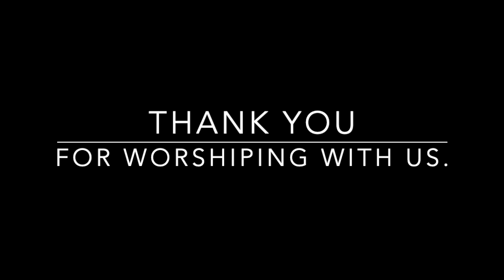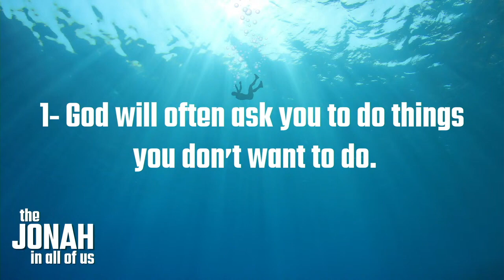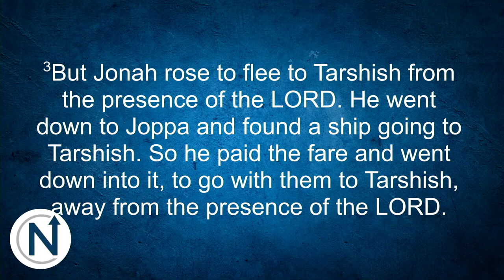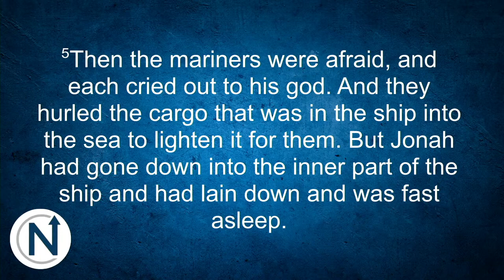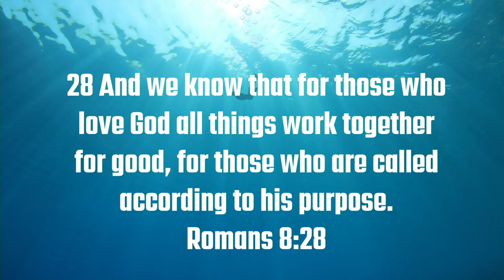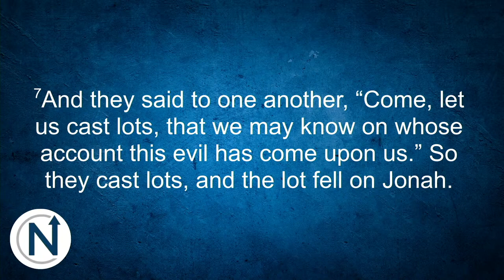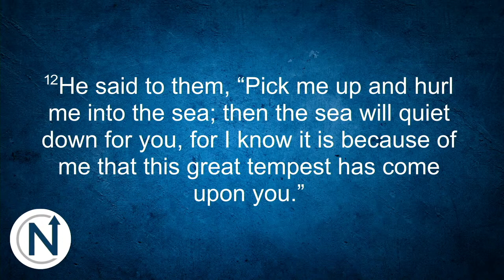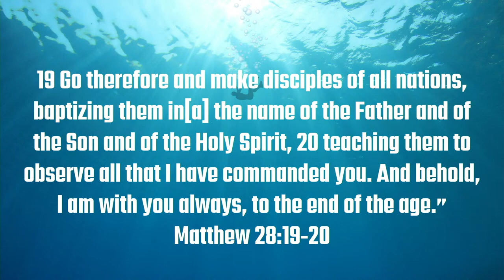Jonah in in us Week 1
Jonah 1
Pastor Brian Dehart